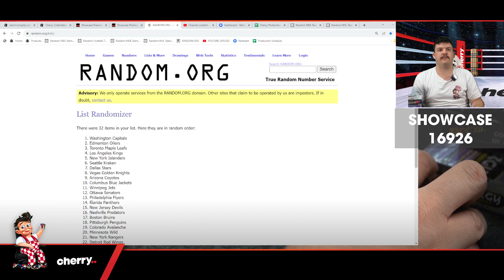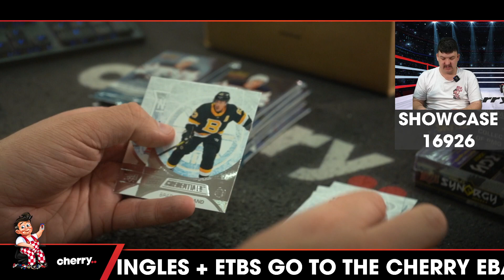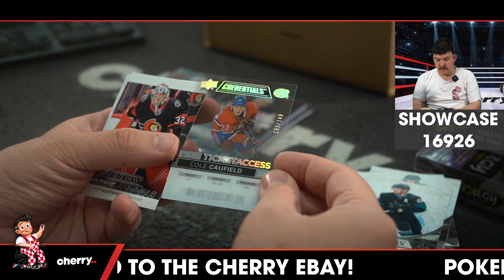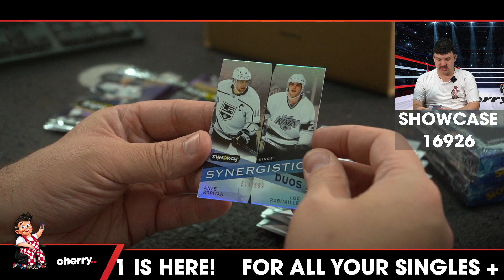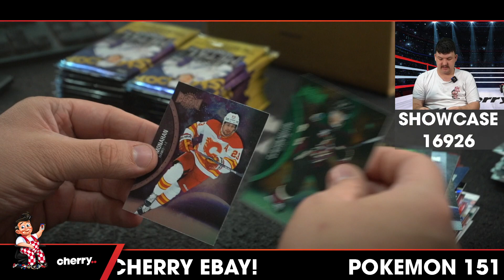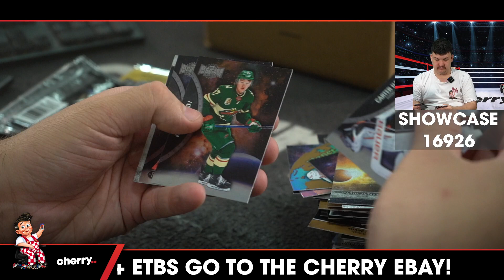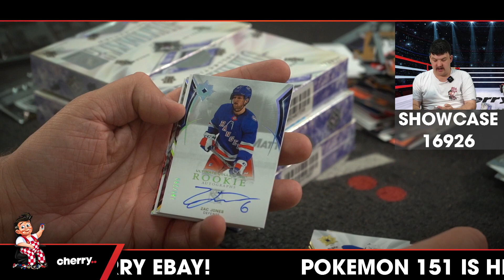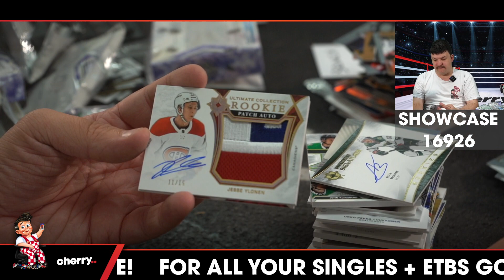THE SHOWCASE 16-Box Premium Break + Prize NHL Mixer #16926 - Random Team - Sep 22 (4pm)